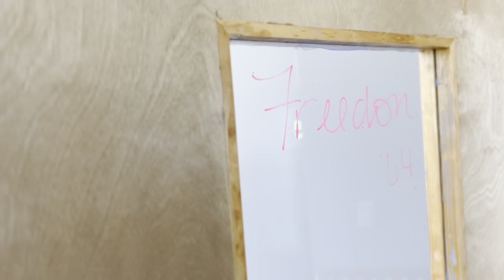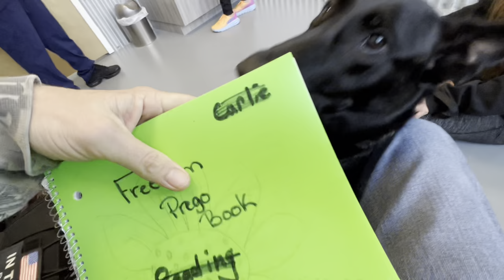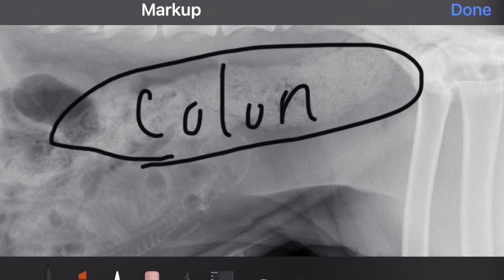Final X-Ray Results Part 2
Today was all about getting a second opinion on freedom and her health along with her puppy check. One puppy is all this girl is having! We have some concerns about mega colon but will reassess after the puppy is born and get more X-rays. Now we just wait for this one Puppy to make his or her debut!!

There is no charge to you! Thank you for supporting our channel so we can continue to provide you with free content each week!